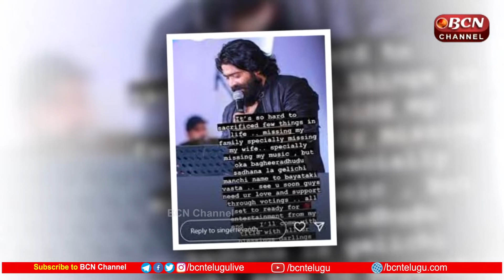Popular singer in Bigg Boss show.. Here is the proof! || revanth || Bcn Channel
బిగ్ బాస్ షోలో పాపులర్ సింగర్.. ఇదిగో ప్రూఫ్!
ఆదివారం(సెప్టెంబర్ 4) నాడు సాయంత్రం నుంచి బిగ్ బాస్ సీజన్ 6 మొదలుకానుంది. ఓటీటీ వెర్షన్ మాదిరి సీజన్ 6ని కూడా 24 గంటల పాటు లైవ్ ప్రసారం చేయబోతున్నారని తెలుస్తోంది. ఎప్పటిలానే ఈ సీజన్ ని కూడా నాగార్జున హోస్ట్ చేయబోతున్నారు. ఇప్పటికే బిగ్ బాస్ హౌస్ లోకి వెళ్తున్న కంటెస్టెంట్స్ ను హోటల్ రూమ్ లో క్వారెంటైన్ లో పెట్టారు. గత ఐదు రోజులుగా వారు హోటల్ రూమ్స్ లోనే ఉంటున్నారు.
దీంతో కొందరు కంటెస్టెంట్స్ తమ సోషల్ మీడియా అకౌంట్స్ ద్వారా బిగ్ బాస్ హౌస్ లోకి వెళ్తున్నట్లుగా పోస్ట్ లు పెడుతున్నారు. యూట్యూబర్ ఆదిరెడ్డి ఇన్స్టాగ్రామ్ లో లైవ్ పెట్టారు. సింగర్ రేవంత్ కూడా తాను బిగ్ బాస్ హౌస్ లోకి వెళ్తున్నట్లు చెప్పారు. అంతేకాదు.. టైటిల్ తో బయటకొస్తానని చాలా కాన్ఫిడెంట్ గా చెప్పారు. ”లైఫ్ లో కొన్ని త్యాగం చేయడం చాలా కష్టంగా ఉంటుంది. నా భార్యను, నాకిష్టమైన సంగీతాన్ని కూడా మిస్ అవుతున్నాను.
కానీ ఒక భగీరధుడి సాధనాల గెలిచి మంచి పేరుతో బయటకొస్తాను. మీ ఓట్లతో నన్ను గెలిపించండి. ఎంటర్టైన్మెంట్ కి అంతా రెడీ అయింది. మీ సపోర్ట్ తో టైటిల్ గెలిచి వస్తాను” అంటూ తన ఇన్స్టాగ్రామ్ స్టేటస్ లో పోస్ట్ పెట్టారు రేవంత్. అలా తను బిగ్ బాస్ హౌస్ లోకి వెళ్తున్నట్లు ముందే లీక్ ఇచ్చారు.
ఇదివరకు బిగ్ బాస్ షోకి వెళ్లే కంటెస్టెంట్స్.. షో టెలికాస్ట్ కాకముందు ఇలా పోస్ట్ లు పెట్టేవారు కాదు. ఒకవేళ పెట్టినా.. హింట్ ఇచ్చి వదిలేసేవారు. కానీ ఈసారి మాత్రం చాలా మంది డైరెక్ట్ గా పోస్ట్ లు పెట్టేస్తున్నారు. అలా కూడా బజ్ వస్తుందని బిగ్ బాస్ టీమ్ లైట్ తీసుకున్నట్లుంది. ఈసారి మొత్తం 18 మంది కంటెస్టెంట్స్ హౌస్ లో కనిపించనున్నారు. దాదాపు వంద రోజుల పాటు షోని నడిపించబోతున్నారు.

Popular singer in Bigg Boss show.. Here is the proof!
Bigg Boss Season 6 will begin on Sunday (September 4) evening. It seems that season 6 like OTT version is also going to be telecasted live for 24 hours. Nagarjuna is going to host this season as usual. The contestants who are already entering the Bigg Boss house have been quarantined in the hotel room. They have been staying in hotel rooms for the last five days.
Due to this, some contestants are posting on their social media accounts as if they are going into the Bigg Boss house. YouTuber Adireddy put it live on Instagram. Singer Revanth also said that he is entering the Bigg Boss house. Moreover, he said very confidently that he will come out with the title. "Some sacrifices in life are very difficult. I also miss my wife and my favorite music.
But I will emerge with a good name by winning the tools of a Bhagirath. Make me win with your votes. Everything is ready for entertainment. I will win the title with your support," Revanth posted in his Instagram status. It was leaked earlier that he is going into the Bigg Boss house.
So far, the contestants who go to the Bigg Boss show... used to not post like this before the show was telecast. Even if they gave a hint, they would leave it. But this time many people are posting directly. Bigg Boss team seems to have taken the light that the buzz will come even then. This time a total of 18 contestants will appear in the house. The show is going to run for about hundred days.